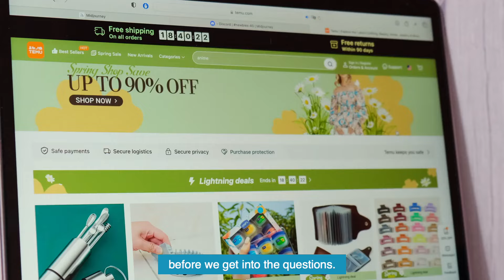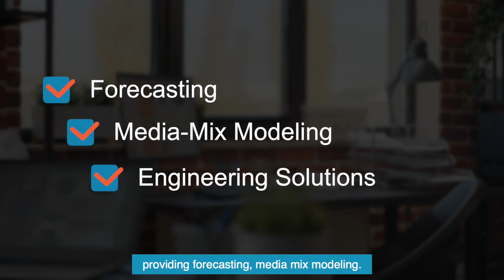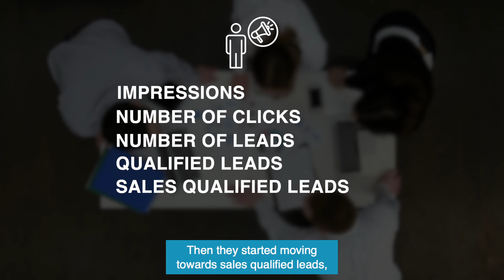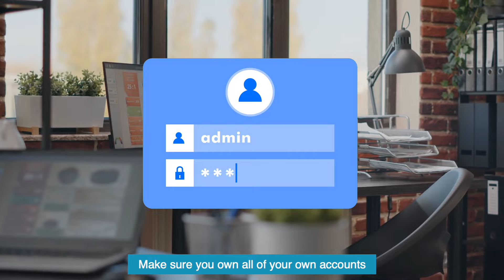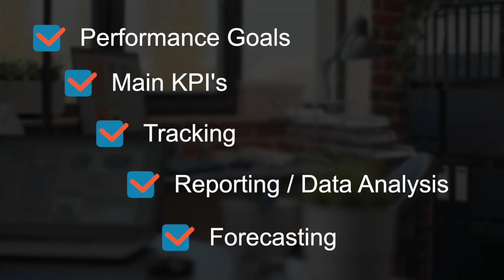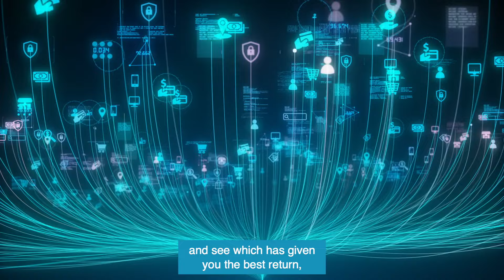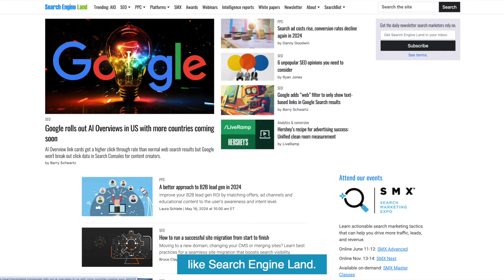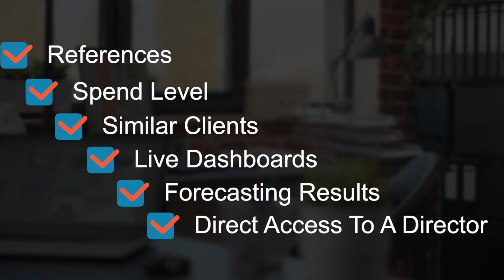PPC Agency, Questions to Ask PPC Agency in 2024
Should you hire a PPC agency? What can a paid media agency do for your business? In this video, John Lincoln, CEO of Ignite Visibility and a renowned PPC expert, answers all your burning questions about the benefits of partnering with a paid media agency.

(00:35) Question #1: What does PPC agency mean?
Pay-per-click (PPC) is an online advertising model in which an advertiser pays a publisher every time an ad is "clicked" on. But that's not the only way to run paid media ads. The best paid media agencies will be able to run ads based off of impressions and other models.

(01:04) Question #1: How many years of experience do you have?
Look for a response similar to "10 years with experience in _____." You'll want to work with a PPC agency with partnerships with the ad platforms you might want to advertise on as well.

(01:28) Question #2: Can you describe your approach to PPC strategy?
The best PPC company will be able to provide forecasting, media mix modeling, engineering solutions, and more.

(02:57) Question #3: What makes your PPC agency stand out from others?
John advises you to look at the PPC company's case studies, their awards, 5-star reviews, and partnerships.

(03:35) Question #4: How do you ensure transparency and client involvement?
John says you MUST own your own accounts! Agencies should not be setting up anything, unless you have full access.

(03:45) Question #5: What types of industries do you typically work with?
Your agency should have some experience working with companies in your industry.

(03:52) Question #6: How do you handle remarketing?
As we move towards a world where first-party data is prioritized, the best PPC agencies know how to reach your target audience without third-party data.

(04:21) Question #7: What PPC platforms does your PPC agency specialize in?
You'll want to look for a paid media agency that works with the platforms that are most applicable to your business. Some of the most popular platforms are Google Ads, Meta, Microsoft Advertising, LinkedIn Ads, TikTok Ads, and direct media buys.

(05:22) Question #8: How do you measure the success of a PPC campaign?
John suggests asking about performance goals, main KPIs, tracking, reporting, data analytics, forecasting and more.

(05:56) Question #9: What is your approach to keyword and audience targeting?
There's so many ways to target businesses online, and any of the best PPC companies will know how to layer audience targeting properly.

(06:29) Question #10: Can you provide examples of successful PPC campaigns?
Look for case studies and concrete examples of successful PPC campaigns. The best PPC agencies will have lots of impressive examples.

(06:37) Question #11: How do you integrate PPC with other digital marketing efforts?
John suggests looking for unique methods to weigh all the different digital marketing channels together to see which gives you the best return on your investment.

(07:15) Question #12: What are your billing and contract terms?
Be upfront about what you're looking for and make sure what the PPC agency offers matches your terms.

(07:18) Question #13: How do you stay updated with PPC trends and changes?
A good paid media agency will be following the latest industry blogs and influencers to keep the pulse on big changes.

(07:42) Question #14: What is your process for adjusting strategies during a campaign?
John notes that the best PPC agencies will be able to send out reports to monitor stats on a year-over-year basis as well as forecast into the future. From there companies should be able to make adjustments based on what they see getting the highest and lowest ROIs.

(08:36) Question #15: What does the first 90 days look like?
A paid media agency should be able to give you a timeline of what a launch looks like, how quickly they'll be able to get started, your expected ROI and spend.

Leave your questions and comments below to learn more about how to hire the right PPC agency that fits your needs!

Ignite Visibility is a premier digital marketing company based in San Diego, CA. Have questions or want to work with us?